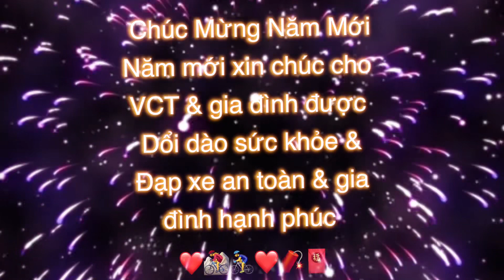Hội Chợ Tết Mùa Xuân Bên Mẹ của VCT cùng với Ca Đoàn Kitô Vua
VCT Celebrate Lunar New Year 2024 at Kelley Park

Hội Chợ Tết Mùa Xuân Bên Mẹ với Ca Đoàn Kitô Vua